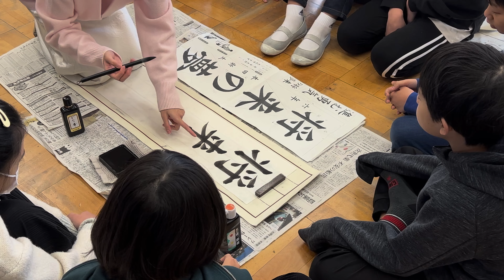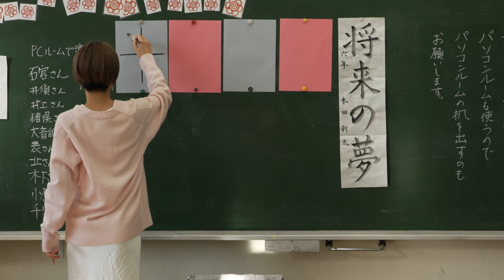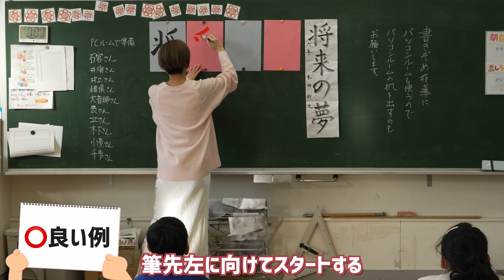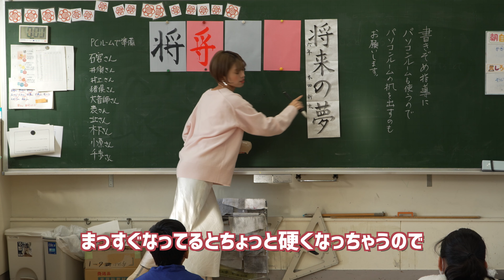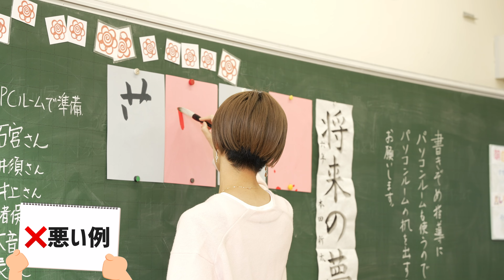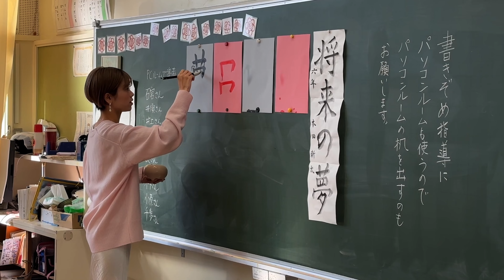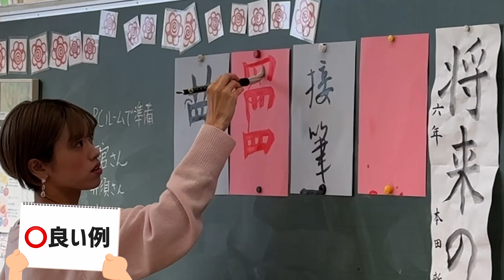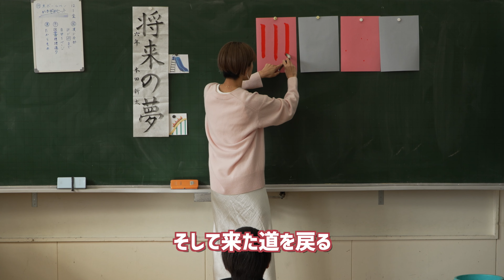日本一楽しい書道教室！石野華鳳が小学6年生に書初め特別授業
💕石野華鳳オンラインショップ『私の書道用品店』はこちら

▼石野華鳳の出張書道教室「教育機関・企業・各種イベント・メディア等」で絶賛開催中！ご依頼はこちらから

🏫今だけ！石野華鳳が代表を務める『私の書道学校』冬入学の受付開始！詳細はこちら

📘【公式】一般社団法人 私の書道学校『Facebook』はこちら

【令和6年能登半島地震 石野華鳳の書作品チャリティー「特設サイト」はこちら】

【石野華鳳の想い】令和6年能登半島地震 石野華鳳の書作品チャリティーを開始

▼関連動画

【書き初め】習字が苦手な小学5年生に上手く書くコツを教えたら成長が凄すぎた！

【石野華鳳流】本当は教えたくない！生徒のやる気を引き出す指導法 3選

【目次】
00:00 オープニング
00:34 お手本を見せる
03:09 個別指導1
04:02 ポイント①
07:14 個別指導2
07:36 ポイント②
10:02 個別指導3
10:26 ポイント③
11:29 授業の感想
12:35 エンディング

【石野華鳳プロフィール】
一般社団法人私の書道学校 代表理事 / 日展作家
石川県出身。2児の母。
書の名門「大東文化大学 書道学科」を卒業後、2014年9月、北海道札幌市にて書道教室「華」を開業。開業3年で目標としていた「会員数150名」を突破し、入会2年待ちの人気教室となる。
しかし、30歳を前に新たな挑戦のため同教室の閉店を決意。
2022年11月、書道の魅力を多くの人に広めるため、アプリで本格書道が学べる『私の書道学校』を開校、生徒数は全世界に500名を超える。
2021年Google社主催の「Humans of YouTube」にて、【社会的・文化的・経済的】に有意義な影響を与えた日本のYouTubeクリエイター100人に選出。書道教育系YouTuberとしても活躍。